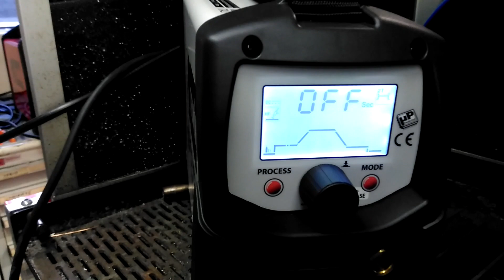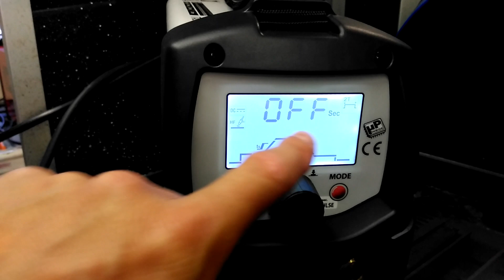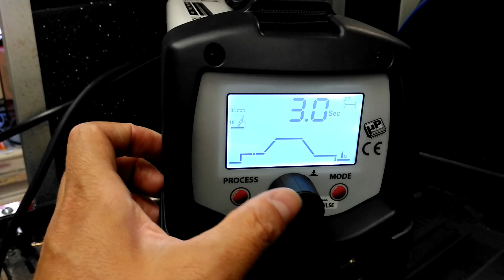infinity tig 225 dc hf/lift pulse 816089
Microprocessor controlled, TIG (high frequency HF or LIFT striking), PULSE TIG-EASY PULSE and MMA inverter welding machine in
direct current (DC)
Saldatrice inverter TIG (innesco alta frequenza HF o LIFT), TIG PULSATO-PULSATO EASY ed MMA in corrente continua (DC).
Soldadora inverter TIG (encendido alta frecuencia HF y LIFT), TIG PULSADO, PULSADO EASY y MMA en corriente continua (DC).